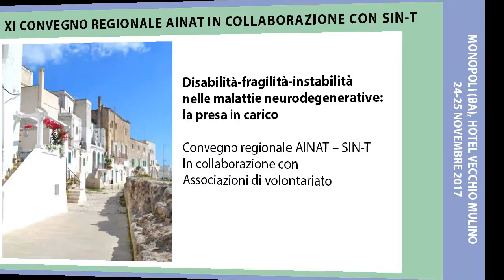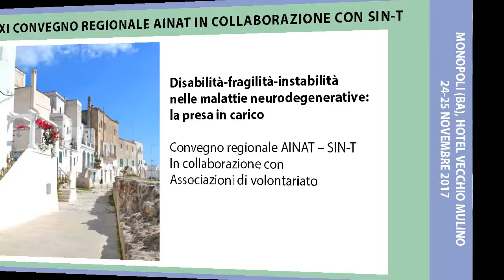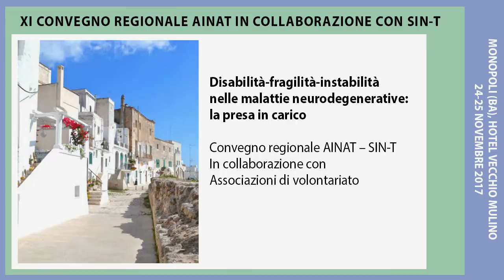XI CONVEGNO REGIONALE AINAT, SIN-T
Disabilità-fragilità-instabilità nelle malattie neurodegenerative: la presa in carico.